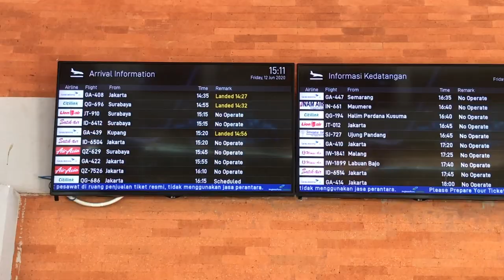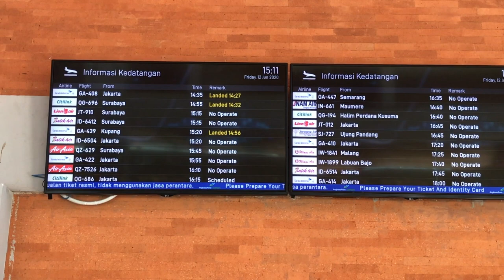PERSYARATAN BANDARA NGURAH RAI - NEW NORMAL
Guys di video ini Bli Kasep mau jemput kak Boim, sekaligus kita tanya2 kak boim apa aja sh syarat yg di lengkapi untuk bisa ke Bali, dan sampai di Bandara di Bali apa aja sh yg ditanaya?

Yang di magsud adalah kartu health card (kartu sehat) bukan help card

Yuk lihat video nya agar teman2 tau yang mesti dilakuin.

Tetap dukung terus channel Bli Kasep agar bisa dapetin Give Away berikutnya.